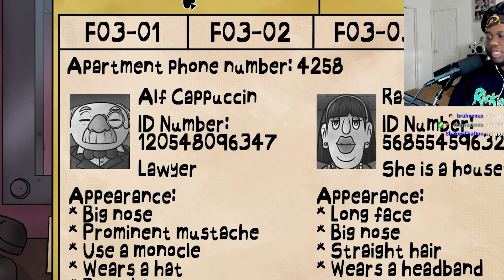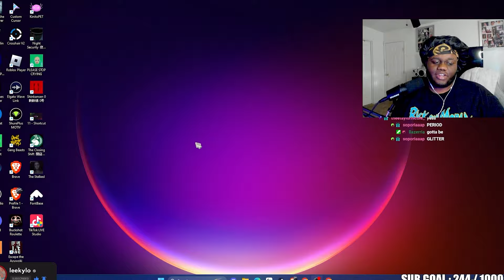THATS NOT MY NEIGHBOOR | LEEKYLO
HEY LO RIDAS , YALL LIKE THE NAME ? LOL. I HOPE YALL ENJOYED THE VIDEO AND THE CONTENT IVE BEEN PUTTING OUT! ☆

𝑷𝑪 𝑺𝑷𝑬𝑪𝑺
MSI - Aegis R Gaming Desktop -
Intel Core i7-13700F -
32GB Memory -
NVIDIA GeForce RTX 4070
1TB SSD
Black
𝑬𝑳𝑮𝑨𝑻𝑶 𝑿𝑳𝑹 𝑾𝑨𝑽𝑬 𝑰𝑵𝑻𝑬𝑹𝑭𝑨𝑪𝑬.
𝑺𝑻𝑶𝑹𝑬𝑭𝑹𝑶𝑵𝑻 𝑨𝑵𝑫 𝑴𝑶𝑹𝑬 𝑰𝑵 𝑻𝑯𝑬 𝑩𝑬𝑨𝑪𝑶𝑵𝑺 𝑳𝑰𝑵𝑲.